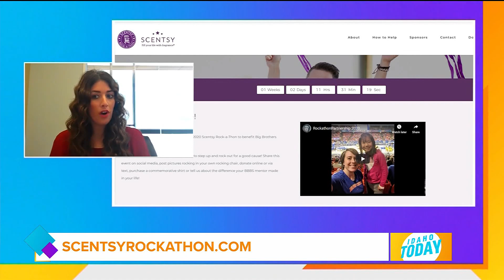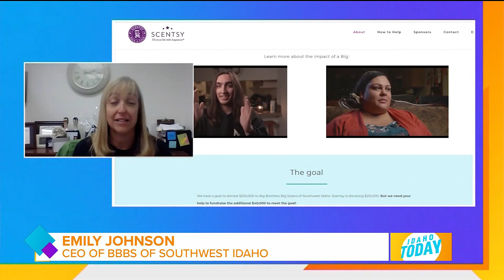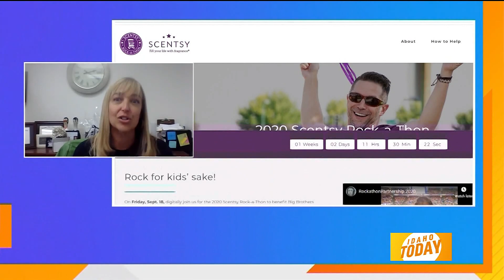Idaho Today: Scentsy Rock-A-Thon 2020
Kelli & Emily with Scentsy & Big Brothers Big Sisters, tell us how the fundraiser will be approached this year and what to expect.